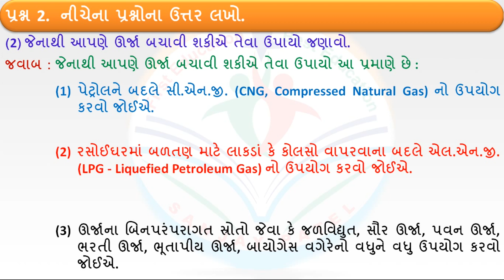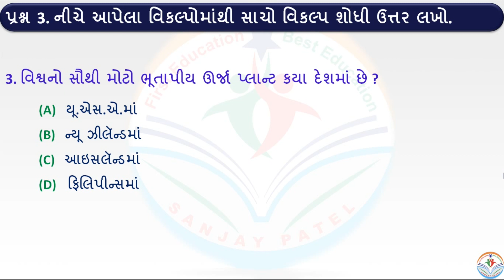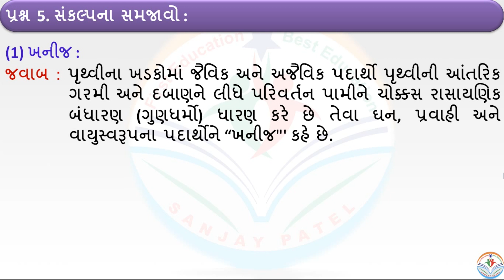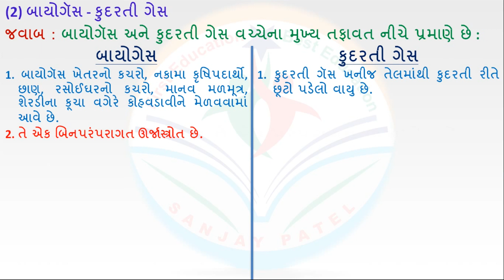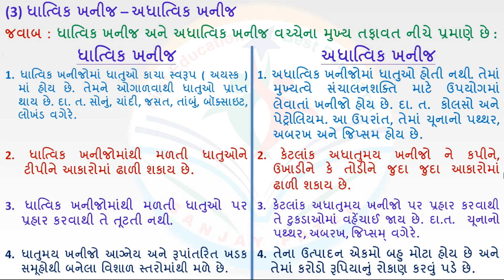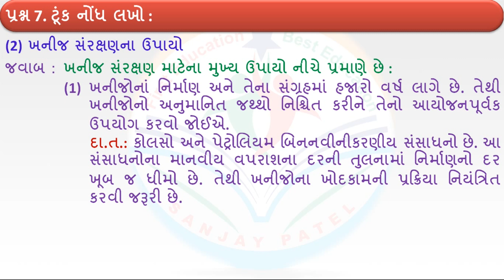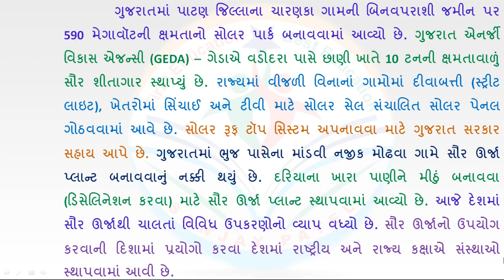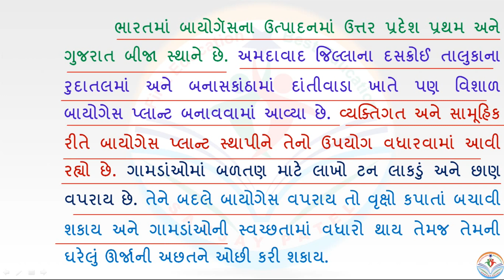std 8 social science sem 1 chapter 10 swadhyay I KHANIJ ANE URJA SANSADHAN I std 8 ss NEW BOOK 2021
(પાઠ-10 પાઠ સમજૂતી : ખનિજ અને ઊર્જા-સંસાઘન)
આ વીડીયો જોવા નીચેની લીંક ૫ર કલીક કરો.

dhoran 8 samajik vigyan pratham satra path 10 KHANIJ ANE URJA SANSADHAN

std 8 social science sem 1 chapter 10 new syllabus
samajik vigyan std 8 NEW BOOK 2021